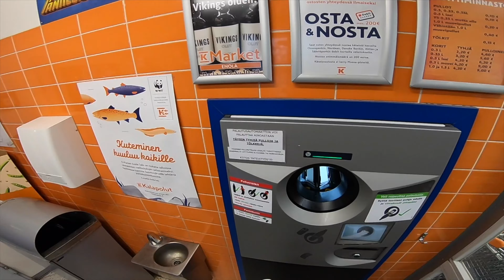Финляндия с Bromtpon. День 5. Лохья - Сало